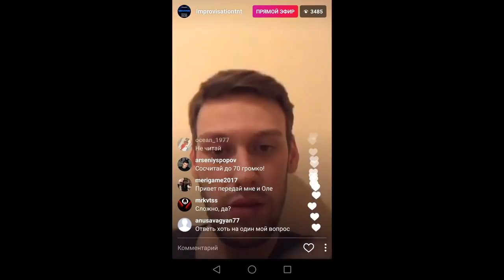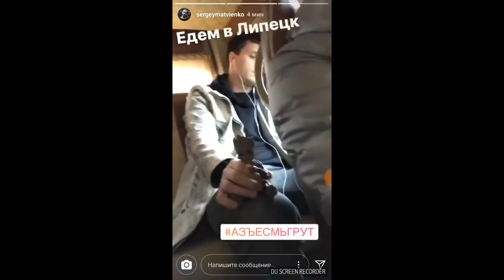Артон - В самое сердце